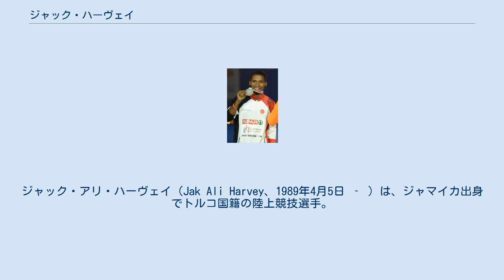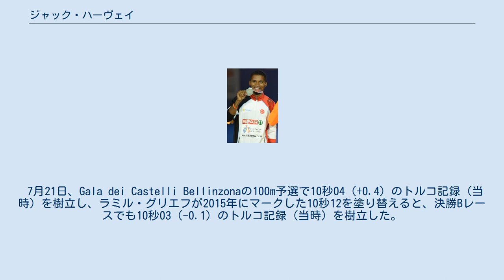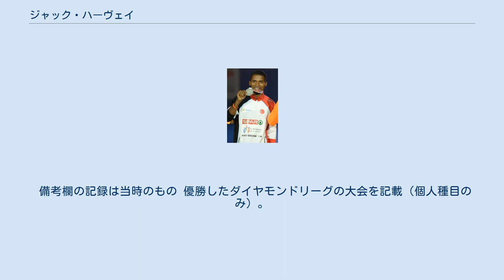ジャック・ハーヴェイ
ジャック・アリ・ハーヴェイ（Jak Ali Harvey、1989年4月5日 ‐ ）は、ジャマイカ出身でトルコ国籍の陸上競技選手。
 100mで9秒92、200mで20秒38の自己ベストを持つ、100mのトルコ記録保持者。
2014年にトルコの市民権を取得。
 ジャマイカ人時代の名前はジャック・モンゴメリー・ハーヴェイ（Jacques Montgomery Harvey）。
 8月、深圳ユニバーシアードに出場すると、100m決勝で10秒14（-0.2）をマークし、リーティス・サカラウスカスに0秒001差で競り勝って金メダルを獲得した。
これまでユニバーシアードの100mでジャマイカ男子勢が優勝したことはなく、初の金メダル獲得となった。
 7月25日にトルコの市民権を得て、2015年7月24日からトルコ代表として国際大会に出場することが可能となった。
 7月21日、Gala dei Castelli Bellinzonaの100m予選で10秒04（+0.4）のトルコ記録（当時）を樹立し、ラミル・グリエフが2015年にマークした10秒12を塗り替えると、決勝Bレースでも10秒03（-0.1）のトルコ記録（当時）を樹立した。
 8月、北京世界選手権の100mに出場すると、予選を自己ベスト（当時10秒03）に迫る10秒04（+0.3）で突破し、初出場ながらセミファイナリストとなった。
準決勝でも自己ベストに迫る10秒08（-0.4）をマークしたが、組5着で敗退した。
 9月14日、100mで10秒01（-0.2）のトルコ記録（当時）を樹立。
自身の持つ従来のトルコ記録を0秒02塗り替え、9秒台に肉薄した。
 6月12日、高地記録ながら100mでヨーロッパ歴代6位タイの記録となる9秒92（+0.9）をマーク。
自己ベストおよびトルコ記録を0秒09更新し、10秒の壁を突破した初のトルコ選手となった。
 7月、アムステルダムヨーロッパ選手権に出場すると、100mで決勝に進出した。
決勝では10秒07（0.0）をマークし、チュランディ・マルティナと同タイム着差ありの2位に終わり惜しくも金メダルは逃した。
 8月、リオデジャネイロオリンピックでオリンピック初出場を果たすと、最初に出場した100mは予選を10秒14（-0.8）の組2着で突破し、この種目では男女通じてトルコ勢初のセミファイナリストになった。
迎えた準決勝では10秒03（+0.2）とタイムを縮めるも組4着（全体10位）に終わり、タイムで拾われるには0秒02及ばなかった。
100m以外にも200mと4x100mリレーに出場したが、両種目とも予選敗退に終わった。
 備考欄の記録は当時のもの 優勝したダイヤモンドリーグの大会を記載（個人種目のみ）。
金色の背景はポイント対象レースを意味する。